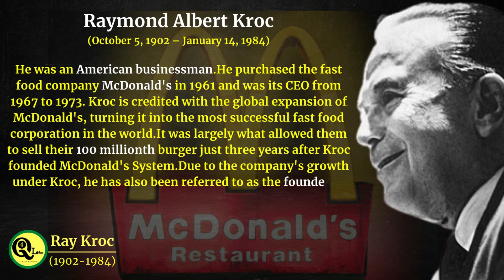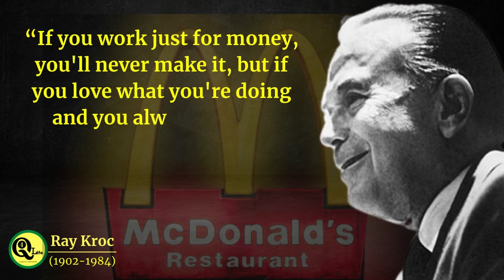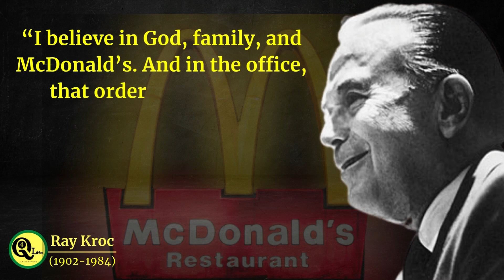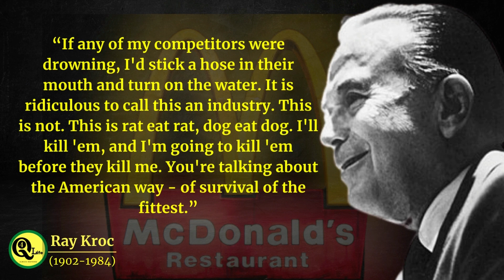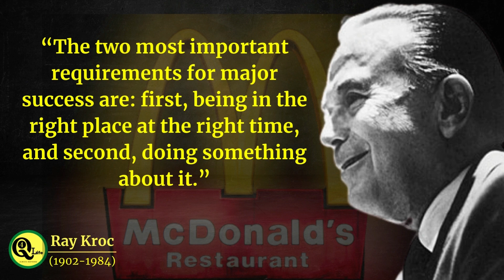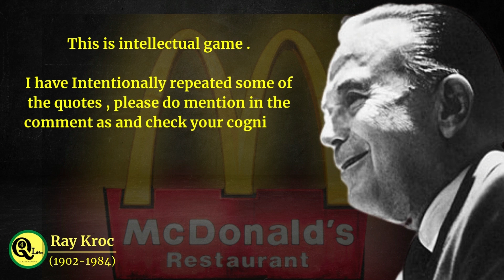Mcdonald’s working Quotes, wisdom by founder Ray Kroc, motivational,inspirational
Our aim is to inspire viewers by bringing new life to some of the greatest, most empowering texts of history. Our great hope is that you feel better after visiting our channel and emboldened to live a life that is true to you.

The link of the source is given below along with description.
Raymond Albert Kroc (October 5, 1902 – January 14, 1984)
He was an American businessman. He purchased the fast food company McDonald's in 1961 and was its CEO from 1967 to 1973. Kroc is credited with the global expansion of McDonald's, turning it into the most successful fast food corporation in the world.It was largely what allowed them to sell their 100 millionth burger just three years after Kroc founded McDonald's System. Due to the company's growth under Kroc, he has also been referred to as the founder of the McDonald's Corporation.

People Ask for:
Did Ray Kroc steal McDonald's idea?
How much did Ray Kroc buy mcdonalds for?
Does Ray Kroc still own Mcdonalds?
Did the McDonald brothers get their 1?

 He did it all when he was 52 years old, once saying, "I was an overnight success alright, but 30 years is a long, long night."
“The key to success is being in the right place at the right time, recognizing that you are there, and taking action!”
“The quality of a leader is reflected in the standards they set for themselves.”
“If you work just for money, you'll never make it, but if you love what you're doing and you always put the customer first, success will be yours.”
 “The more I help others to succeed, the more I succeed.”
 “To be successful, you must be daring, be first and be different”
 “I don’t believe in saturation. We’re thinking and talking worldwide.”

“Luck is a dividend of sweat. The more you sweat, the luckier you get.”

“You'll learn more about a road by traveling it than by consulting all the maps in the world”

“None of Us is as Good as All of Us.”

“There’s almost nothing you can’t accomplish if you set your mind to it.”

“Look after the customer and the business will take care of itself”

"I put the hamburger on the assembly line."

"We're not in the hamburger business. We're in show business."

“I believe in God, family, and McDonald’s. And in the office, that order is reversed.”
“I like to get people fired up, fill them with zeal for McDonald’s, and watch the results in their work.”
 “It is no achievement to walk a tightrope laid flat on the floor.”
"I didn’t invent the hamburger. I just took it more seriously than anyone else."
"McDonald's is a people business, and that smile on that counter  girl's face when she takes your order is a vital part of our image."

“That's the name of the game ... pleasing the customer. If we ever lose sight of that fact, we've lost the ball game.”

“You're only as good as the people you hire.”

“Adversity can strengthen you if you have the will to grind it out.”
“When you're green, you're growing. When you're ripe, you rot.”
“The definition of salesmanship is the gentle art of letting the customer have it your way.
“Take calculated risks. Act boldly and thoughtfully. Be an agile company.”
 I was 52 years old. I had diabetes and incipient arthritis. I had lost my gall bladder and most of my thyroid gland in earlier campaigns, but I was convinced the best was ahead of me.”
 “Happiness is not a tangible thing, it's a byproduct - a byproduct of achievement.”
“If you're not a risk taker, you should get the hell out of business.”
 “The two most important requirements for major success are: first, being in the right place at the right time, and second, doing something about it.”
 “In business for yourself, but not by yourself.”
 "Perfection is very difficult to achieve, and perfection was what I wanted in McDonald's. Everything else was secondary for me."
"The McDonald brothers were simply not on my wavelength at all. I was obsessed with the idea of making McDonald's the biggest and the best. They were content with what they had; they didn't want to be bothered with more risks and more demands."
 "We provide food that customers love, day after day after day. People just want more of it."
"It's easy to have principles when you're rich. The important thing is to have principles when you're poor."
 "If you're not a risk-taker, you should get the hell out of